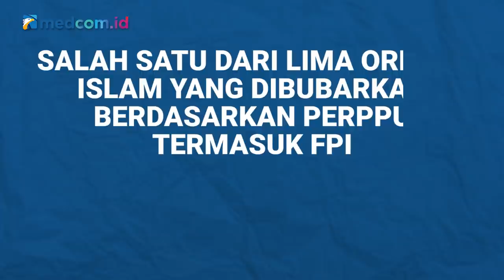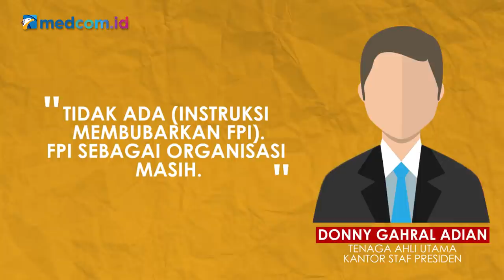[Ceki-ceki] Benarkah Jokowi Bubarkan FPI? Ini Faktanya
Akun facebook atas nama Lucky Ferdi membagikan narasi tersebut dan menyertakan link artikel dari situs lassernewstoday.com pada 24 Desember 2020.